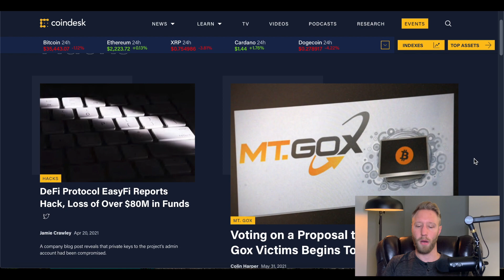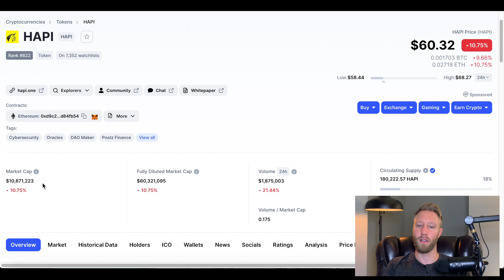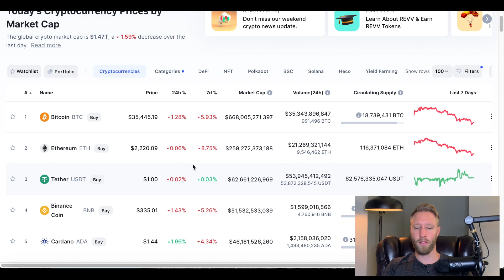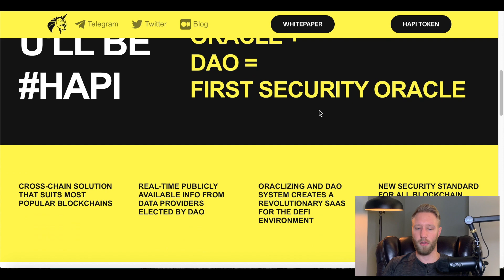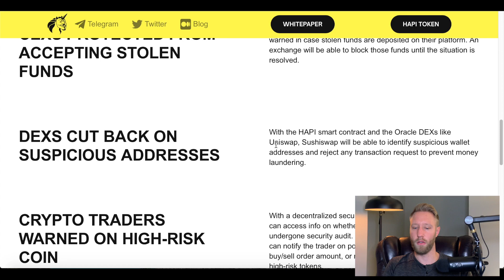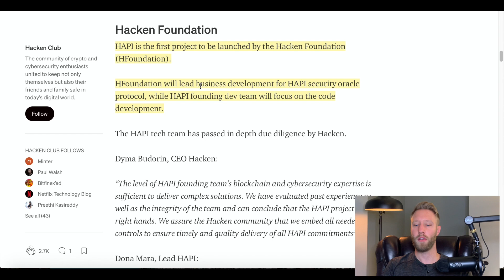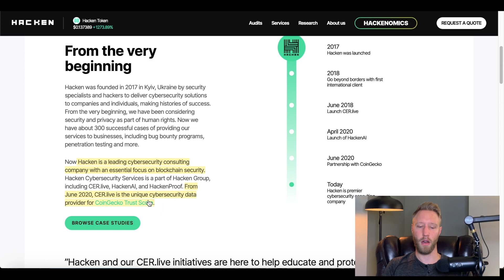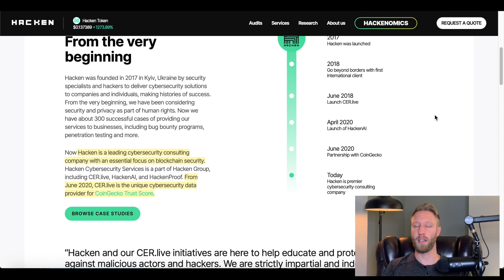HAPI Coin - Cybersecurity Protocol for Cryptocurrencies | 1 Million Total Supply | Massive Potential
Cryptocurrency cyber attacks are continuing at an alarming rate. They are one of the largest threats to the legitimacy of Cryptocurrencies. HAPI is focusing on creating a safer environment for cryptocurrencies through oracles and audit databases. Hacken (A premier cybersecurity consulting company) will lead business development for HAPI security oracle protocol, while HAPI founding dev team will focus on the code development.

▶︎ 📈 WeBull - 2 Free Stocks up to $1600 once you deposit $100